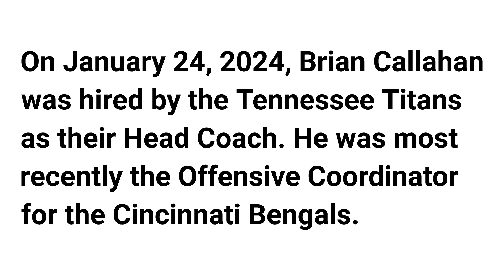Tennessee Titans hire Brian Callahan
On January 24, 2024, Brian Callahan was hired by the Tennessee Titans as their Head Coach. He was most recently the Offensive Coordinator for the Cincinnati Bengals.